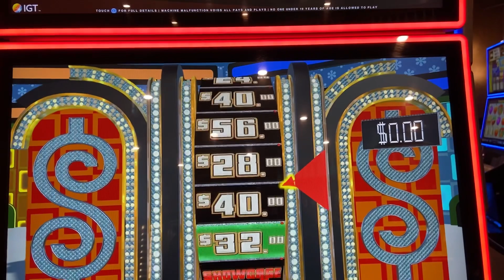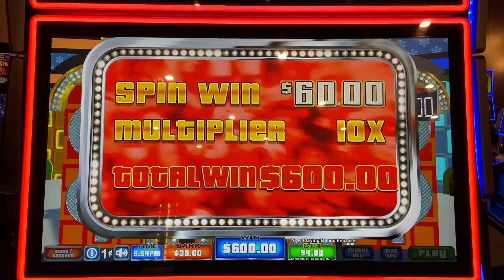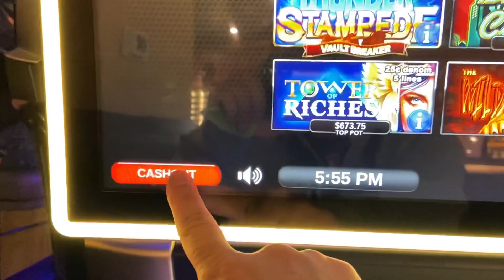NEW Vlts Game!!! PRice is Right…ShowCase Bonus!!!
One of my favourite slots game is on Vlts now. Max bet is $4 not sure what max payout is …yet Lol